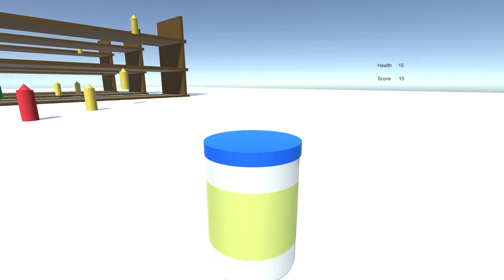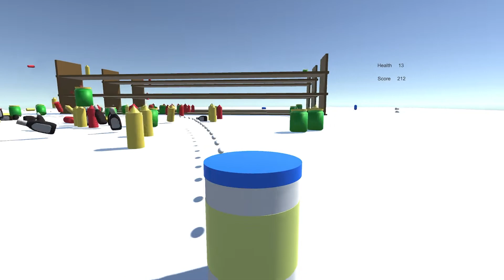This Is The Best Game Ever!!!! Mayonnaise Simulator Review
Join me as I review one of the best games ever. MAYONNAISE SIMULATOR!